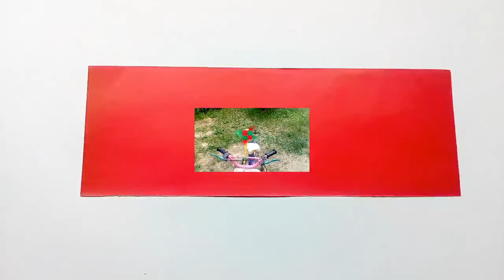origami Pinwheel | Paper windmill | wind spinner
Learn how to make a pinwheel aka paper windmill, wind spinner with easy steps.

Also watch 👇
🔹 Paper Spinner - youtu.be/ISJRh4azfS0
🔹Motor car - youtu.be/q2XAZQtn-ME
🔹Speed boat - youtu.be/Jhce4lB4ids
🔹Star - youtu.be/ISgQpNuL88g
🔹Paper Shirt - youtu.be/VWVScc9_o2A
🔹Paper tray - youtu.be/8eUVzMzrs6M